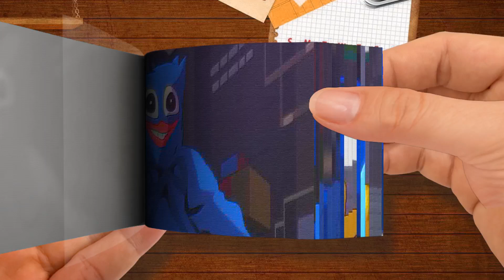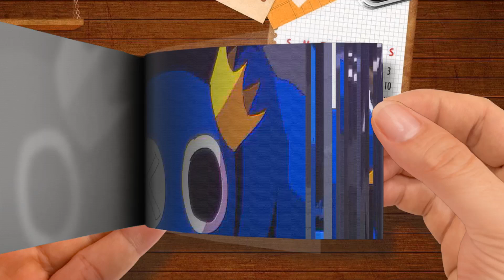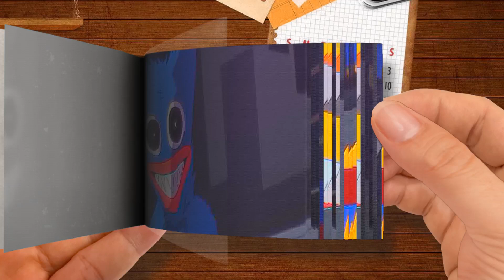Flipbook Rainbow friends vs Poppy Playtime Chapter 3 part 1 │ FNF to your End Animation